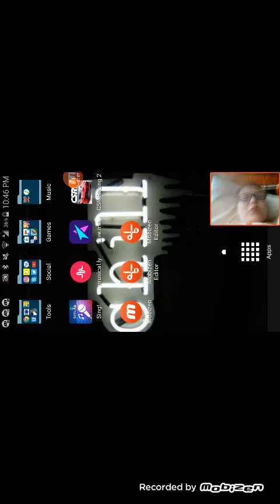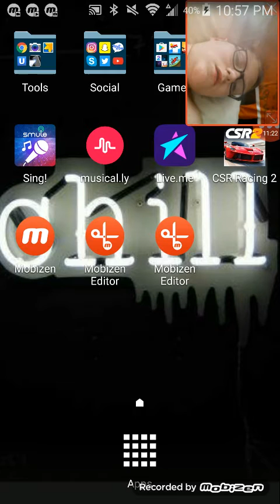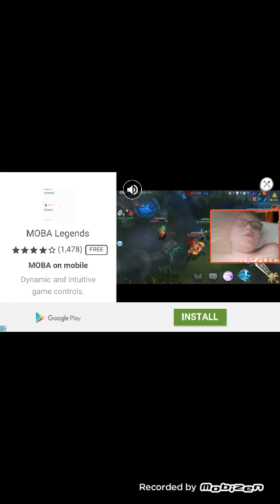Playing CSR racing 2...